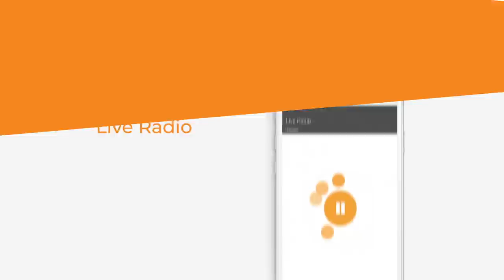FLORENCE EL LUCHE : KIMOUN KI FLORENCE LA